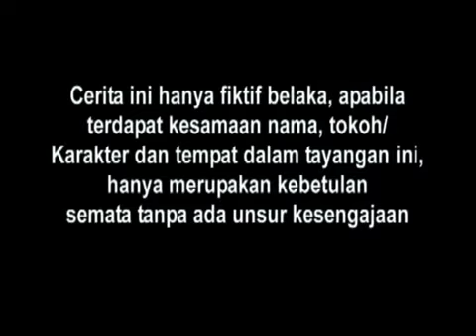Cinta Melody - Episode 33